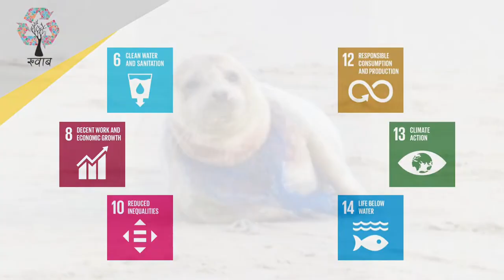Ramjas College - Project Khwab